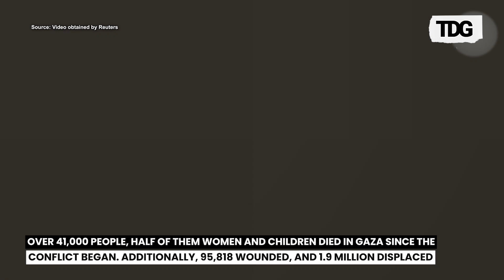October 7 Hamas Attack: An In-Depth Look at the Conflict’s Ongoing Toll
On October 7, 2023, Hamas launched a surprise attack on Israel, marking a significant escalation in the long-standing conflict. The assault resulted in over 1,200 Israeli deaths and led to a robust military response from Israel, including extensive airstrikes in Gaza. Since then, the conflict has continued to escalate, with tens of thousands of casualties reported on both sides. The aftermath has seen a humanitarian crisis unfold in Gaza, with millions displaced and significant destruction of infrastructure.